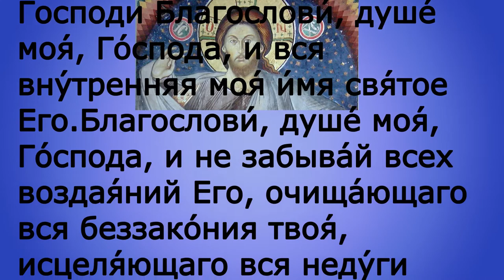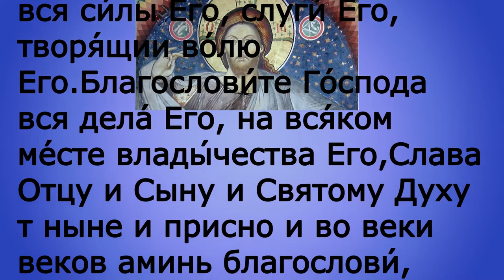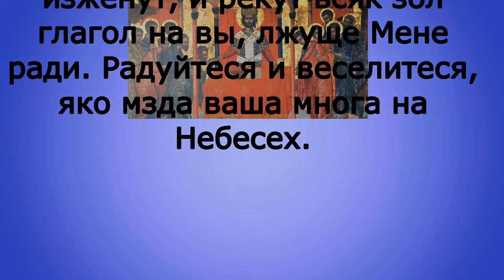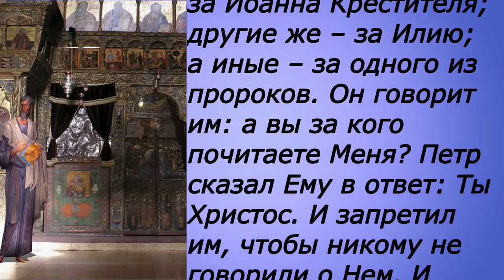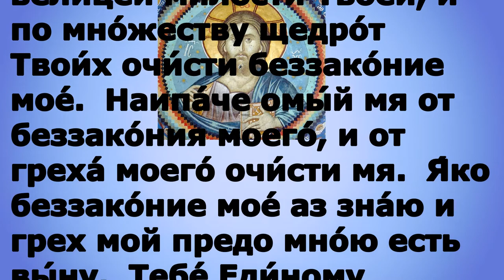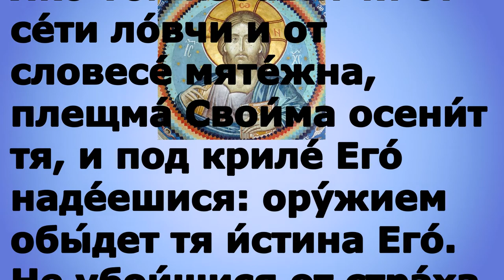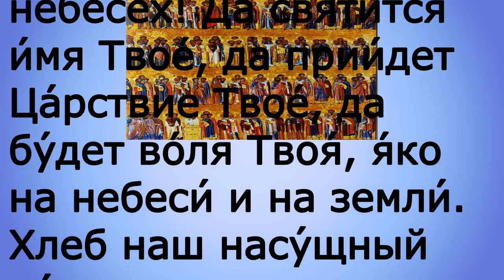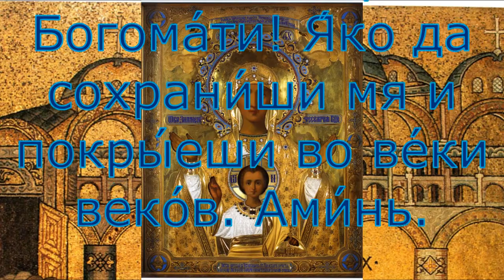Евангелие дня 17 апреля 2021 года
Сегодня во всех православный храмах за Божественной литургией читается Евангелие от Мк. 8:27–31  и апостольское послание Евр. 9:24–28
Каждый день мы распространяем слово Господне в этом блоге, чтобы всякий человек  услышал святое благовествование.

 Слушайте и распространяйте Святое Евангелие Во славу Присносущей Святой Троицы Отца и Сына и Святого Духа.